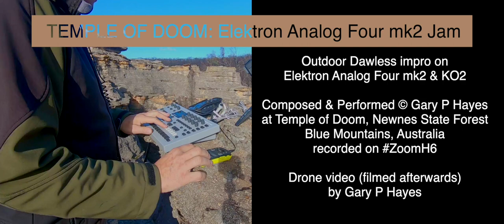TEMPLE OF DOOM: Elektron Analog Four mk2 OutDawless Jam, Gardens of Stone Pagoda Unprotected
Outdoor Dawless impro on Elektron Analog Four mk2 & Korg KO2

1 x AA730M X2CC 12V Ripcord Current doubling Y cable AA730M
2 x AA928MS Ripcord DC 5V USB converter cable to 12V 0.75A C+ve 2.1x5.5x12.0 AA928MS
and (available from many suppliers)
2 x Anker PowerCore 20100mAh 5V 2 Port USB External Battery Power Bank

Composed & Performed © Gary P Hayes at Temple of Doom Newnes State Forest / Plateau, Blue Mountains Australia recorded on ZoomH6

Drone video (filmed afterwards hence me holding the controller duh!) by Gary P Hayes

Note: This area is now open after the recent big fires and there was no one around for at least 3km!  Also drone flying is legal here - also it is an unprotected area from mining too.